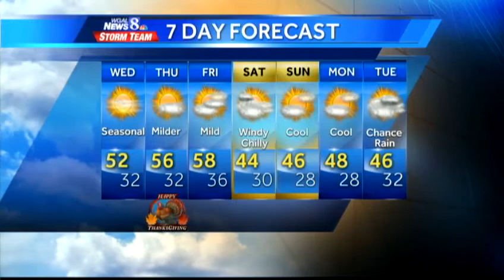Seasonable temps on tap for Thanksgiving Day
It looks like Mother Nature will be serving up a pleasant Thanksgiving Day.